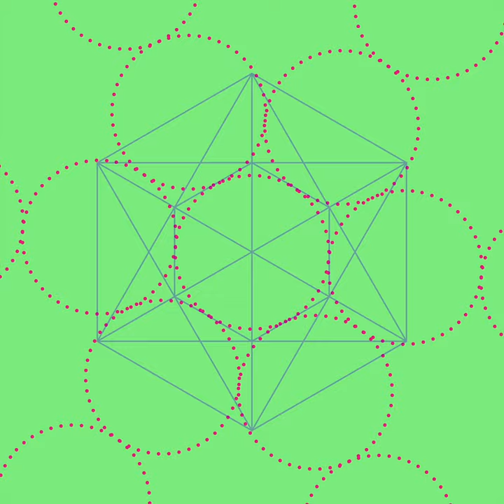Ken Fan - The Prophecy - s0643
British-Chinese DJ and producer Ken Fan releases ‘The Prophecy' – the second single from his forthcoming project with MFD. ‘The Prophecy' is driven by the hand-pan along side atmospheric strings putting the listener in a dreamlike state.